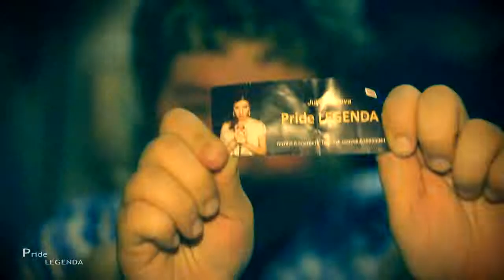PrideLEGENDA. Julia Volkova (t.A.T.u)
Julia Volkova (ex t.A.T.u) @ Pride Legenda. 27/04/13